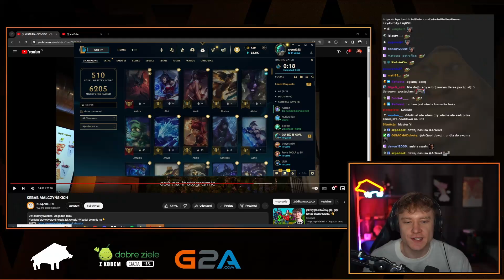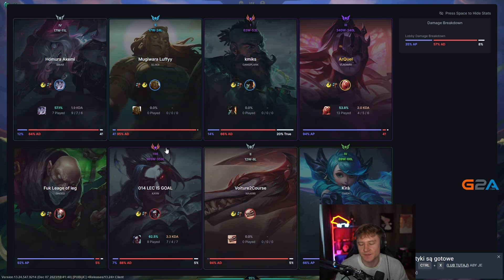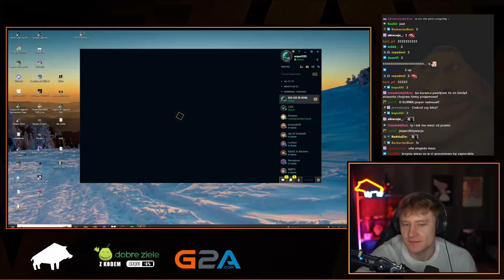* ARQUEL I KRAWA GRA VLADIMIREM NA 2VS2 !!! *